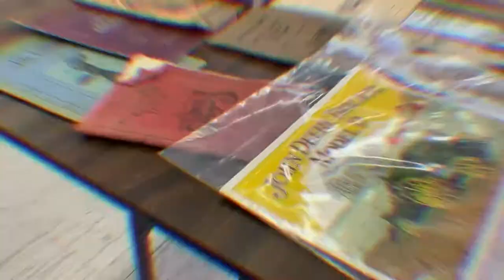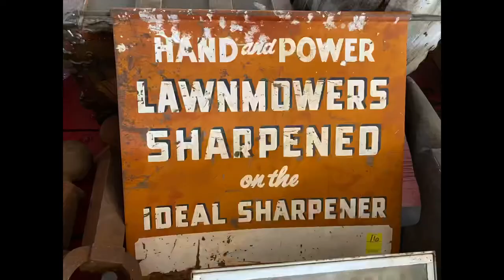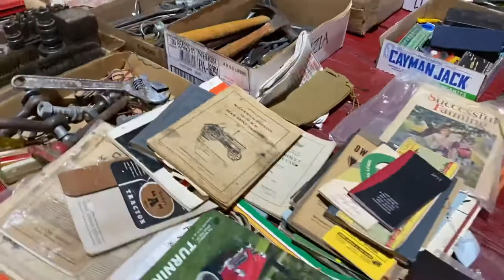Gallery Auction - August 5, 2021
Antiques, Collectibles, Estate Sale - All Selling August 5, 2021

VEHICLE
2005 Cadillac Deville, 4-Door Sedan, 88,547 Miles
  FURNITURE
2008 Amish Oak Table w/(4) Leaves, (2) Pedestals & (6) Matching Chairs
Chocolate Marble-Top, Spoon Carved Walnut Buffet w/Mirror
Drop-Front Oak Secretary/Hutch
Antique Wash Stand Cabinet w/Towel Rack
Antique Dresser w/Mirror
Ornate Carved Occasional Table
Butler's Table
"S" Roll-Top Desk
Vintage Wood Rocker
Matching Overstuffed Chairs w/Ottomans
Recliners
(4) Curio Cabinets
Drop-Leaf Table
Small Desk
4-Drawer Dresser
Standard Size Headboard
Cabinet, Bar Stool, Lamps, Shelves
Bassinette
Directors Chair; Zero Gravity Recliner
  ANTIQUES & COLLECTIBLES
Gulbransen Baby Grand Piano, SN:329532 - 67 x 56
Large National Brass Cash Register w/Daily Globe Top Piece
(21) Ducks Unlimited Silver Medallions, 3-Oz. each by Larry Toschik
(2) Sets Sterling Silverware
(4) Antique Kerosene Lanterns
Antique Cherry Pitter
Antique Coffee Grinder
Ship Models
Box of Cameras
Christmas Trees & Misc. Decor
Framed Posters
Nice Collection of Canes
Galv. Tub
(5) Display Cases with Matchbooks
Picnic Basket
Silver & Black Music Stands
Goose Decoys
Large Lead Brick Marked "IMPERIAL"
Costume Jewelry
Train Display Case for Wall w/(6) Model Trains Inside
Model Train Tracks & Power Supply
Hot Wheels Display Wagon Wall Hanger
Hot Wheel Cases & Cars; Misc. Toy Cars
Vintage Barbies & Ken; Crissy & Rub-a-Dub Dolls, Skipper
Porcelain Doll
Antique Paper Dolls; Doll House Furniture
Lots of Board Games, Puzzles, Toys
Beanie Babies
Antique Electric Toy Iron
Assorted Home Décor, Pictures & Frames
Old Oil Can
Sewing Patterns; Yarn
Canning Jars & Enamel Canners
Cream Cans
Large Pittsburg Crock
Sad Irons
45 Records; Cassettes
License Plates
Tractor Manuals
W Windmill Weight
Lots of Movie Posters & Memorabilia
Pocket Knife Collection
Postcards & Photo Boxes/Albums
Trade Cards
Toys
Soda Advt. & Bottle Openers
Vintage Jewelry & Sterling Silver
Road Map Collection
Magic Lantern Glass Slides
JD Straw Cowboy Hat
Police & Chauffeur's Badges
Antique Hiawatha Kansas Cast Iron Hog Oiler
1950's Conn Constellation Trombone
Show Cases
Trade Tokens & Dog Tag Licenses Collection
Larned KS Advt.
Dr. Pepper Posters
Stereoviews
1920's Winchester Store Roller Skates Advt. Panels
Other Misc. Advt. & Smalls
Lots of Canning Jars
Comic Books
Wonderhorse Spring Horse
Albums, 45's, Cassettes
(9) Russell Knives
JVC Camera; (3) Canon Cameras; Bushnell Camera; Camera Bag & Supplies
  GLASS & CHINA
Black Santa Clara Pottery Collection
Bridal Basket
(2) Van Briggle Paper Weights
Crown Victoria Lovelace China
Antique White Glass Pitcher & Bowl
Vintage Toby Character Mugs
Beatrice Potter Figurines
Cranberry Candleholders w/Sterling Bases
Cowboy/Western Glassware with Leather Cup-Holders
Other Collectible Glassware & Knickknacks
  SHOP, LAWN & TOOLS
2007 JD X304 42" 4-Wheel Steer Mulching Mower, 549-Hrs., (4) Extra Blades, Chute, New Cover & Manual
Drill Press
Chop Saw
12" Planer
Dual Sander; Electric Sander; Detail Sander
Jig Saw, Table Saw
Hobart 125 Welder
8' & 6' Ladders; Step Ladder
Lots of Power Tools
Stone Sharpener
Rotozip Spiral Saw in Case
Fire Pit
Tall Dog Pen
Lots of Hand Tools & Tool Boxes
(2) 2"x10"x8' Ramps
Log Chains, Tow Chains & Straps & Ropes, Tie Downs
Traveling Tractor Lawn Sprinklers
Small Air Tank
Shovels, Small Rake, Potato Fork, Pitch Fork, Edger
Snow Shovel
2 1/2-Gal. Gas Cans
Shop Vac
Plastic Tackle Box
Girls Bike
Motorcycle Helmet
Tool Belt
Jumper Cables
Sperry Rand Tri-Cub Motorized Tricycle w/Briggs & Stratton Motor
Ironton 6" Bend Grinder on Stand
Simpson 3100 PSI Pressure Washer
LESCO Stand-on Mower w/19.0 Kawasaki Motor
Anvil
Fire Pit
Step Ladder; Step Stool
(2) Lock Boxes; Small Safe
  HOUSEHOLD
Indoor Grill
4-Drawer File Cabinet
(2) Red Steel Lawn Chairs
Floor Fan
Digital Converter for Slides
Portable Radio Player
(3) Water Thermoses, Ice Cooler
Spice Rack
(2) Single Bed Air Mattresses
Luggage
Pots, Pans, Small Kitchen Appliances, Misc. Dishes, Glasses, Mugs, Utensils, Grilling Tools
Vizio Flat Screen TV